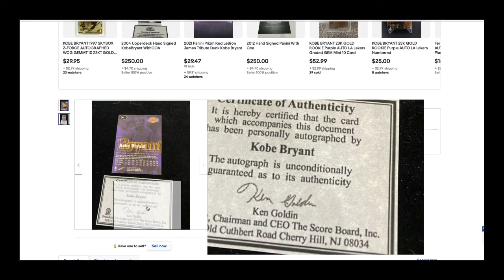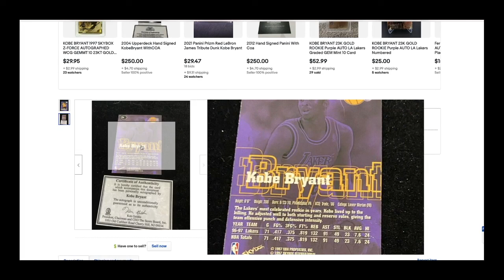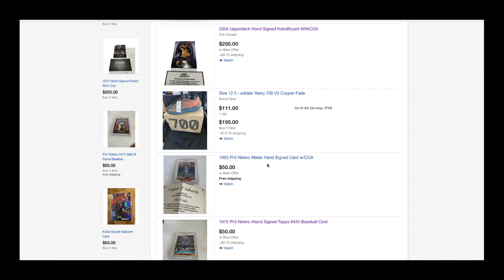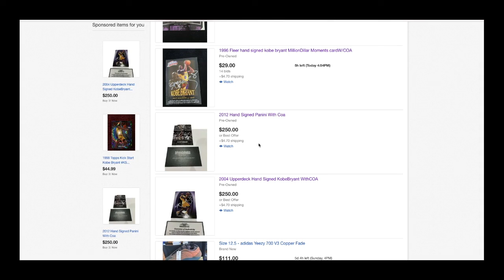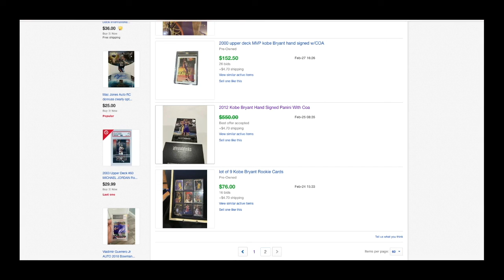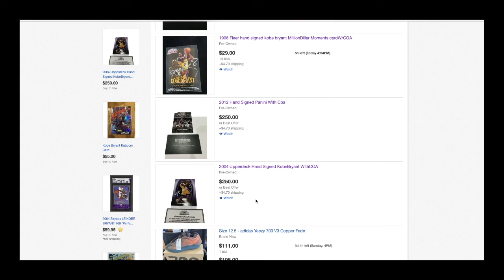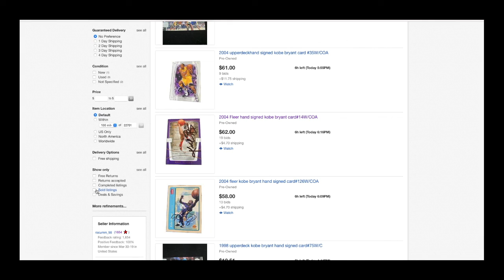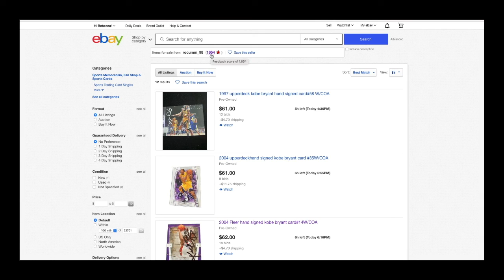I FOUND NEARLY 10,000.00 OF FAKE KOBE BRYANT AUTOS BEING SOLD ON EBAY - AVOID - HOBBY HELP